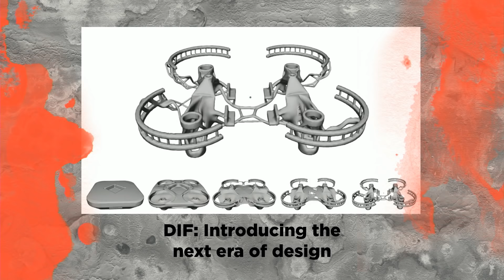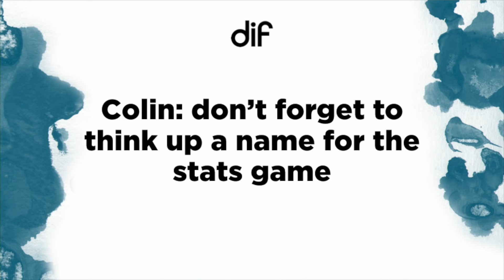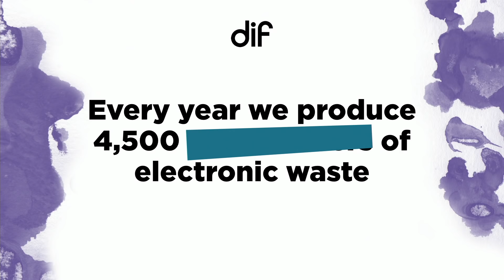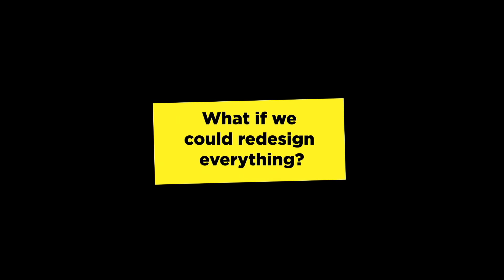DIF Grand Finale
Throughout the DIF, we get to hear about dozens upon dozens of economy-changing ideas, beamed in from all over the world. Helping you make sense of all that has passed in the last three weeks is the DIF Team - a collection of aged veterans and enthusiastic younglings who are united in their desire to tell a good story.

The DIF Grand Finale is THE show to watch in order to hear a synthesis of their thoughts on the themes and ideas that have blossomed over the course of the event. As if that isn't exciting enough, Ellen MacArthur will join in the DIF studio to give her opinions on this, the fifth Disruptive Innovation Festival. It's a show not to be missed.